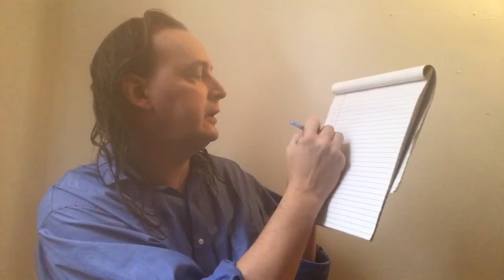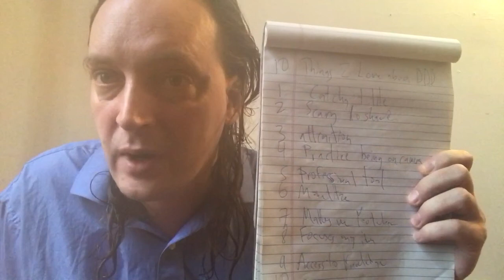DECHEN’S DAILY DHARMA episode 10 list of ten things before breakfast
Dechen shares a brainstorming/motivation technique from James Altucher’s “The Rich Employee”.